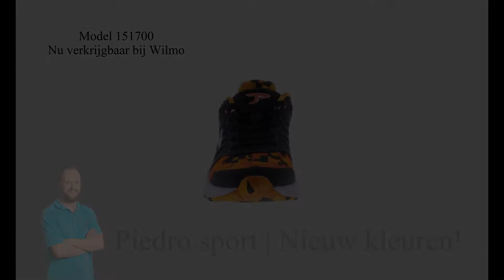Wat zijn stevige sportieve schoenen? Bekijk hier de nieuwe Piedro sport schoenen van Wilmo!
Nieuwe kleuren Piedro sport!
Model 151700

Verkrijgbaar in het, klik op de link naast de kleur en bekijk,reserveer of bestel dit model in 360 graden op onze webwinkel!

Omschrijving van dit product:

Piedro sport sneakers 151700

Let op: Deze schoenen vallen klein uit!

Heeft u een bredere wijdte maat nodig? Geen probleem! Wij maken deze schoenen kostenloos breder voor u! Natuurlijk behoud u de service en garantie die u van ons gewend bent. Bel of app ons wanneer u hiervan gebruik wilt maken.

Let op: De schoenen heetten ''Piedro sport'' maar zijn zeker geen sportschoenen, het zijn verantwoorde (kinder)schoenen met een sportieve look. Wilmo raadt dus ook af om te gaan sporten met de Piedro sport schoenen.

Deze Piedro verantwoorde lage runners/sneakers vallen (wijdte: 3,5) klein uit, dit betekend dat u beter een maat groter kunt bestellen dan uw kind heeft. De sneakers zijn gemaakt van leder, zowel de binnen- als buitenvoering. Daarnaast heeft Piedro een mesh materiaal over het leer heen gemaakt om een sportieve look te creëren. Leder is erg stevig, vormt mooi naar de voet en neemt goed vocht op. De binnenzolen van deze sneakers zijn gemaakt van leder en liggen los in de schoenen. Daarnaast zijn de binnenzolen voorgevormd en zorgen ervoor dat er een goed looppatroon wordt ontwikkeld. De loopzool / onderwerk is gemaakt van een super buigzaam maar toch stevige rubber soort. De schoenen lopen dus ook direct lekker. Daarnaast heeft Piedro de schoenen voorzien van een kunststof neus waardoor de schoenen ook tegen een stootje kunnen. Tenslotte is dit model voorzien van een vetersluiting. De veters, in combinatie met de verschillende wijdtematen zorgen ervoor dat de schoen goed genoeg te verstellen is en de schoenen dus altijd goed aansluiten.

Wilmo kinderschoenen

Winkelcentrum Stada Stores
Rat Verleghstraat 16
4815 NZ, Breda
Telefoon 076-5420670